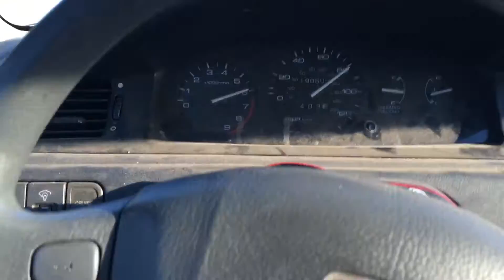1995 Honda Civic 1.5 0-80 run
1995 Honda Civic 1.5 0-80 run. time for a new clutch. Only mods were CAI and weight reduction (rust)